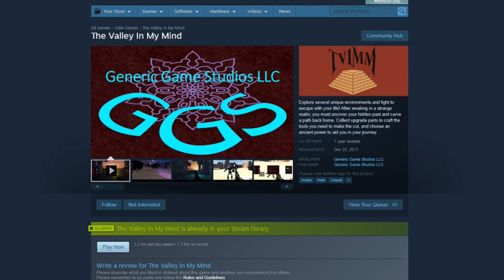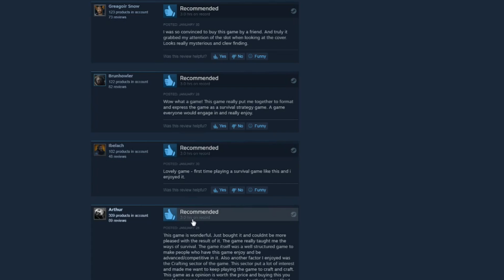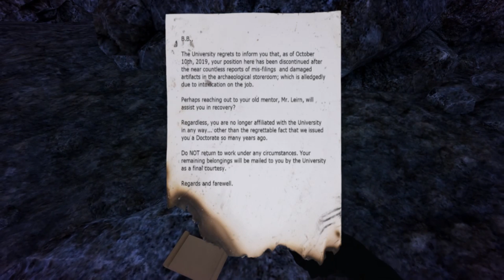The Valley In My Mind - First Impressions Look - How Is This Garbage Getting 100% Positive Reviews?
Your mission is simple. Billions on earth depend on you to save them from thousands of asteroids endangering their lives! Use your skills to control a space ship with real inertia and use a variety of exciting power-ups and attacks to give you the best chance possible at saving our home planet!

HELPING MY STAND AGAINST DOMESTIC VIOLENCE:

Here is the GoFundMelink link I've set up to help support The National Domestic Violence Hotline

PURCHASE A ZAXTOR99 T-SHIRT on AMAZON (USA ONLY):